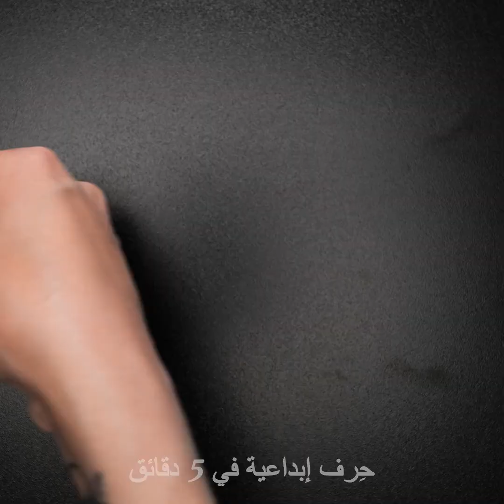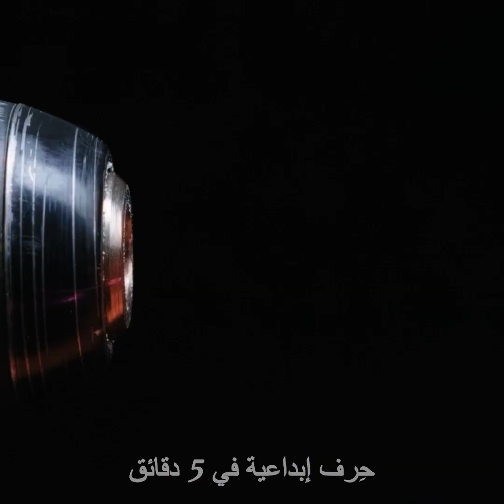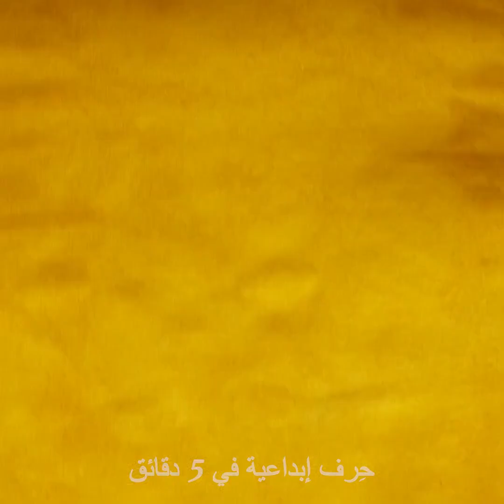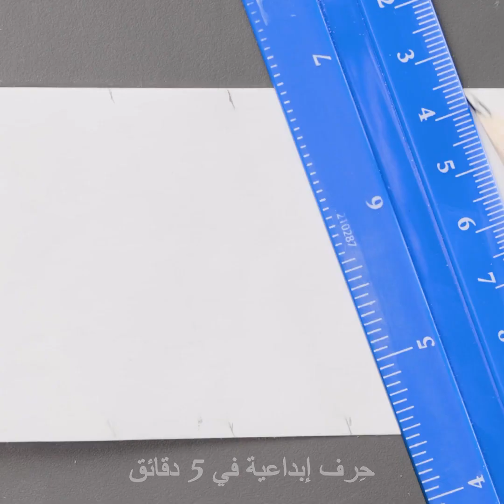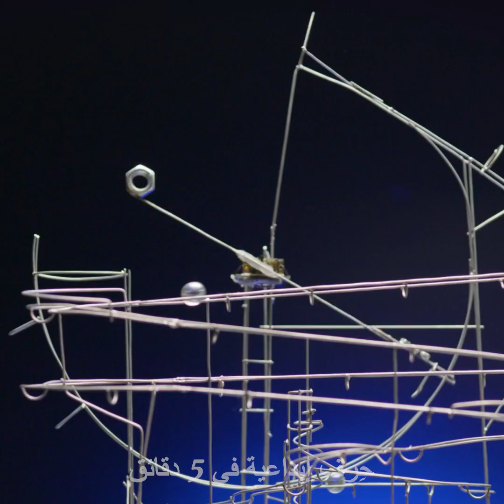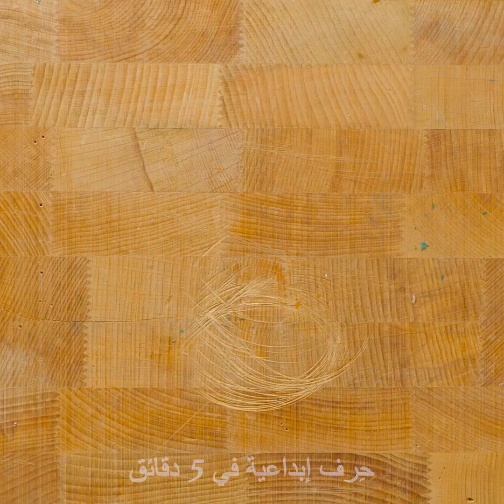٤ حرف رائعة ستثير دهشتكم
الطوابع الزمنية:
0:08 فن براتنج الإبوكسي
3:23 سيف مصغر
6:44 مسار للكرات المعدنية
9:42 تجديد سيارة لعبة